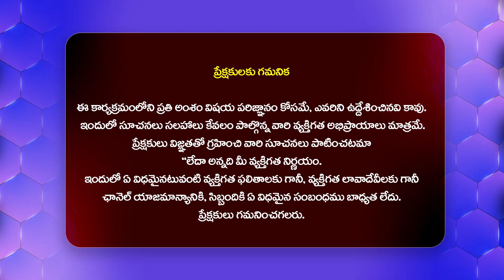మహేష్ బాబు నేను డాన్స్ చేస్తున్నపుడు కిందపడిపోయాను | Mani Chandana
Watch :మహేష్ బాబు నేను డాన్స్ చేస్తున్నపుడు కిందపడిపోయాను  | Mani Chandana  @HitTVTalkies